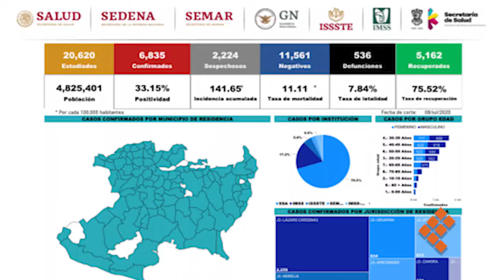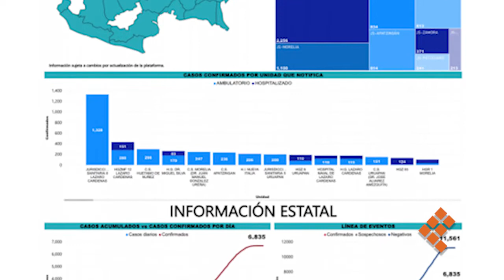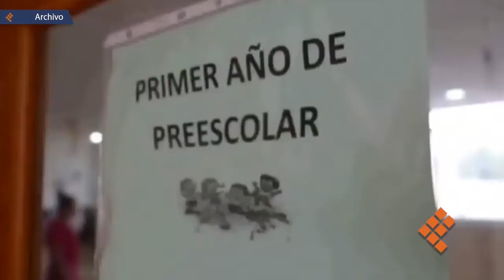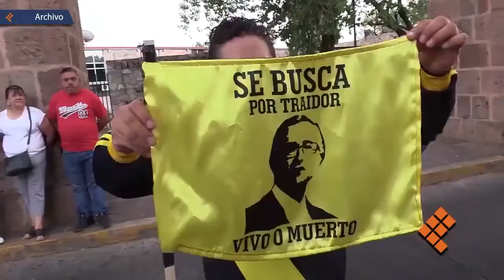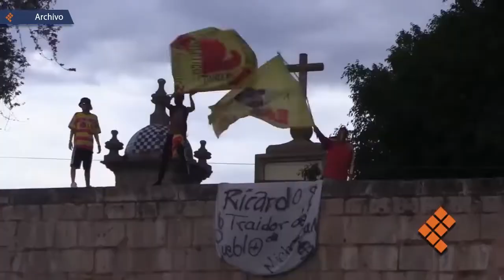Quadratín Tv, 9 de julio de 2020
🔴EnVivo🔴 Posponen reapertura de guarderías hasta el 20 de julio. Se desechan hasta 18 millones de cubrebocas a la semana en Michoacán. Además, garantizado, pago de aguinaldos y prestaciones de fin de año: SFA. Solo por QuadratínTv con Enrique Alcázar.